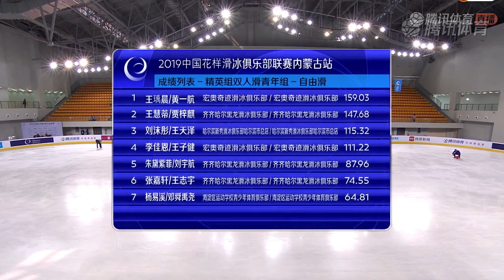CHN Interclub Competition - Wang/Jia FS - Quad twist attempt!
Huidi Wang / Ziqi Jia scored 92.62 and were 2nd in the Junior Free Skate. Their total score for the competition was 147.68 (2nd place)